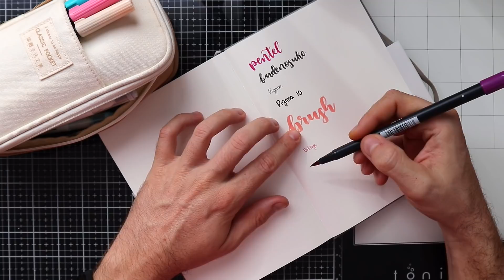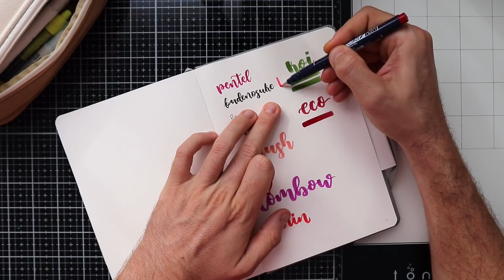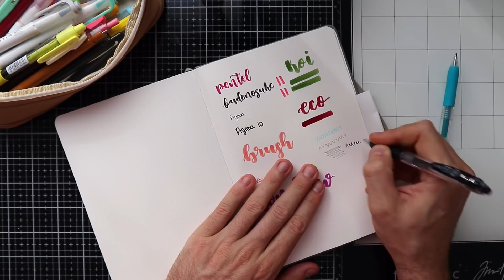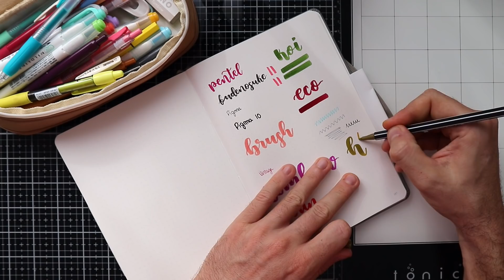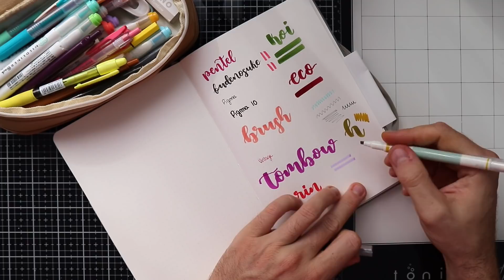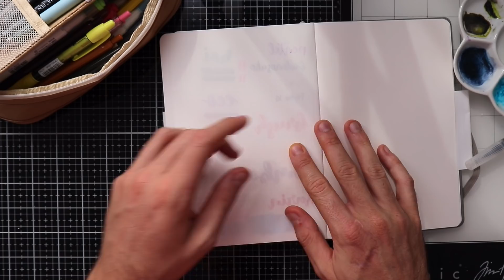Probando la LIBRETA de STATIONERY PAL (Hojas 100gr) | Os hablo de mis BRUSH PENS y bolis FAVORITOS